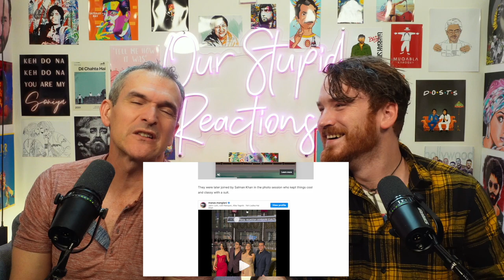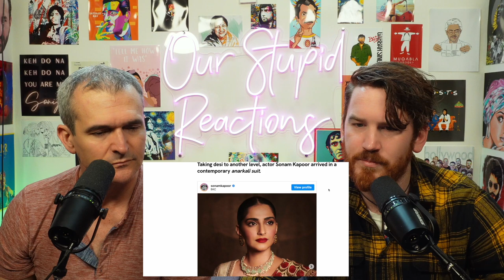BOLLYWOOD BOOTLICKERS PODCAST!!! Episode 1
Chapters

0:00 Intro
3:53 War 2 and Jr.ntr Hrithik Combo
7:02 Other indian cinema news
13:20 NMACC Outfits reactions
30:03 Ranking Actors Game
39:13 Guess the top 5 Highest grossing indian films